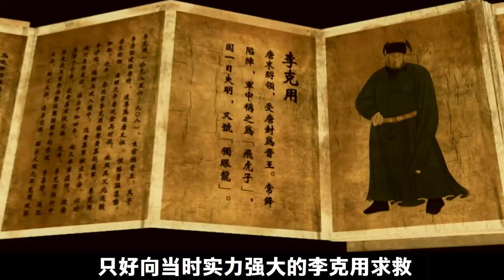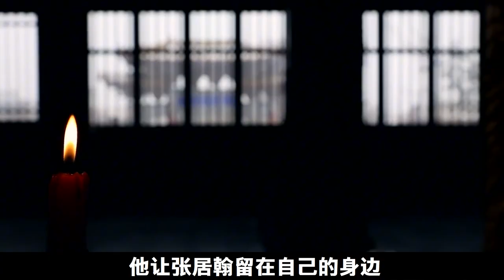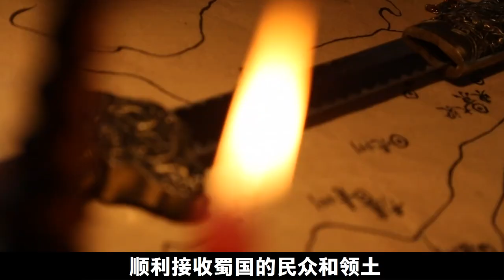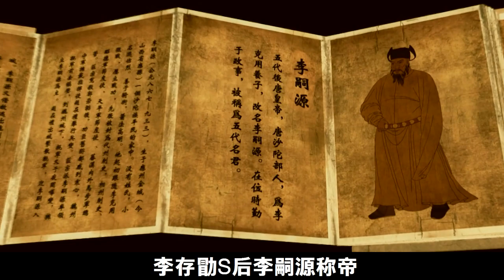史上最善良的太監，他冒死修改聖旨上的一個字，讓上千人得以活命